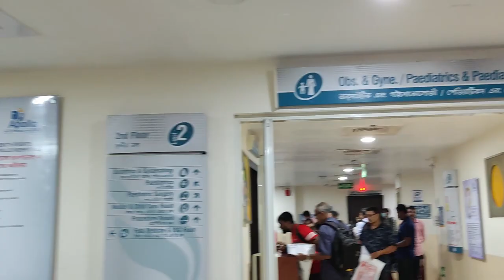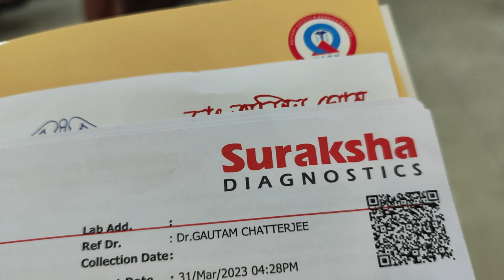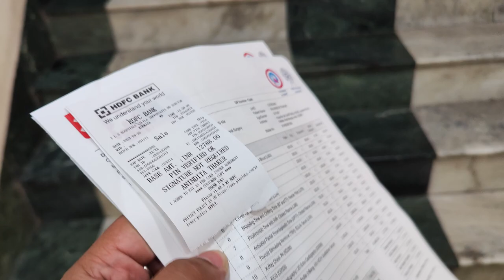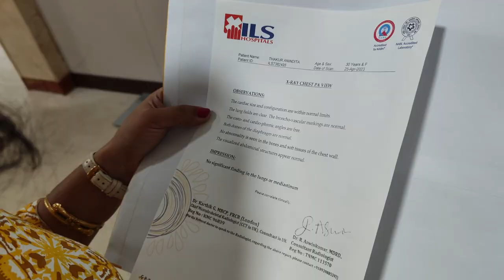Anindita ki surgery wali journey | Pre hospitalization tests and eat outs | Ep.1| Triple Carry